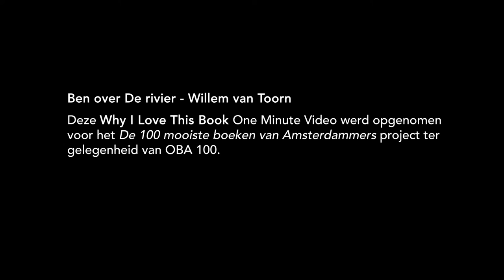4 11 Ben over De rivier Willem van Toorn